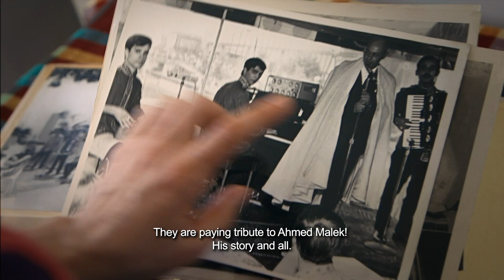Habibi Funk / حبيبي فنك : Planet Malek - Ahmed Malek Documentary - Trailer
The full documentary will drop on the 11th of January 2019 on Apple, everywhere else one week later on the 18th of January. Directed and filmed by Paloma Colombe, produced by Habibi Funk with support from Apple Music. // IG @habibifunk //